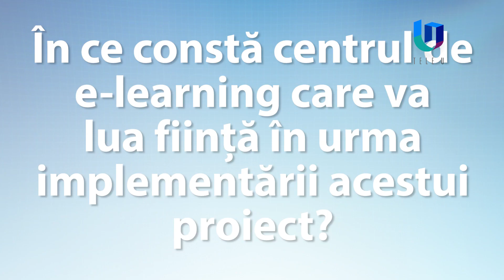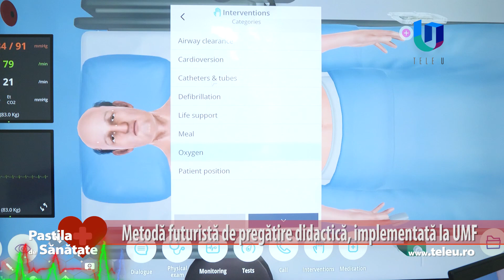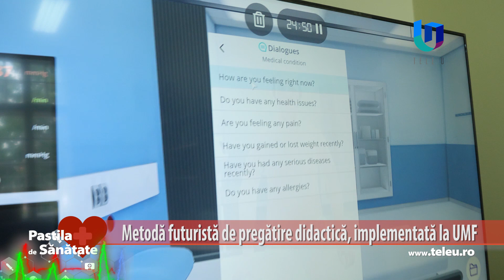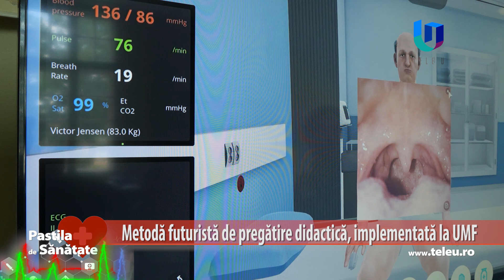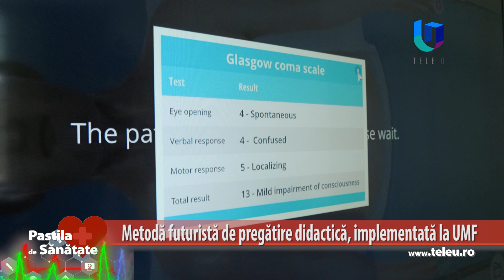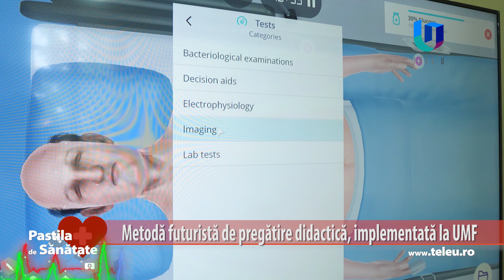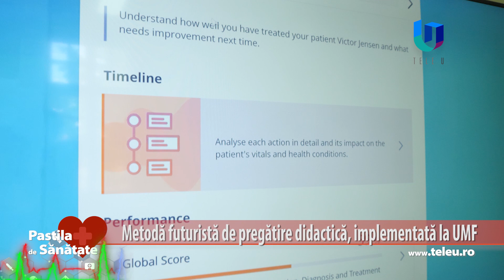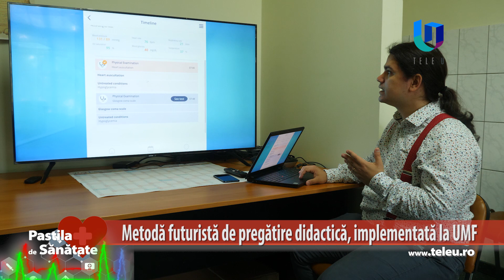Pastila de sănătate - Metoda futurista de pregătire didactică implementată la UMF Timișoara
Studenții și rezidenții Universității  de Medicină și Farmacie „Victor Babeș” din Timișoara au de acum posibilitatea de a simula, pornind de la cazuri reale, consultarea de pacienți virtuali, prin intermediul unui soft performant, achiziționat ca urmare a câștigării unui proiect ce vizează îmbunătățirea activității didactice.

Prin intermediul aceluiași proiect va fi înființat un centru de e-learning medical și o școală de vară în care vor fi prezentate cazuri clinice virtuale de medicină internă și chirurgie.